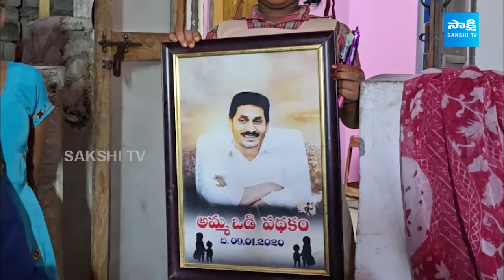Kodali Nani Election Campaign in Gudivada | CM YS Jagan | AP Elections 2024